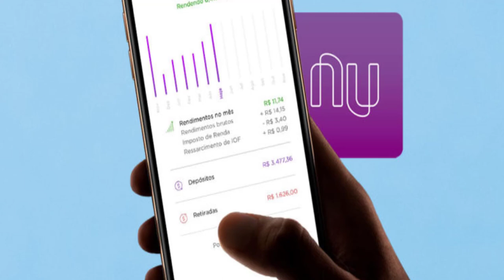NUBANK OU BANCO INTER ?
Qual a melhor conta digital da atualidade?